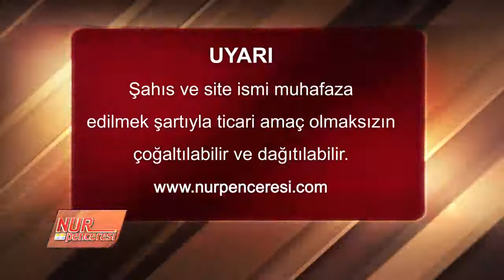Dr. Ahmet ÇOLAK - Peygamberimiz Olmasaydı Kainat Yaratılmazdı!